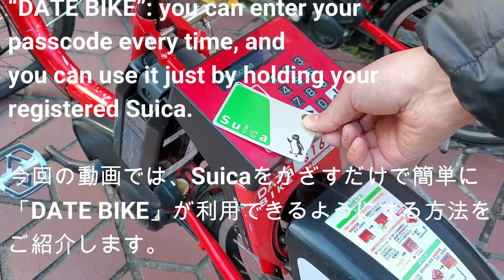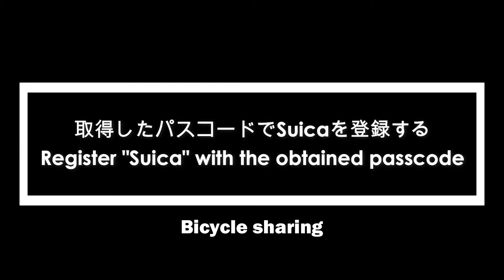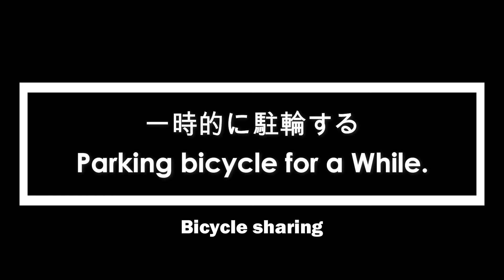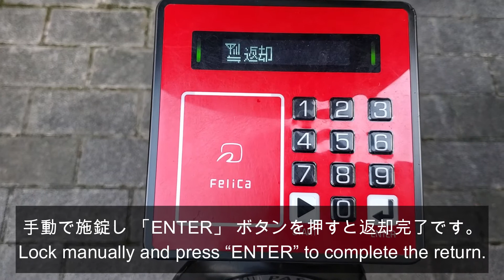ドコモ・バイクシェア"DATE BIKE"をSuicaで利用する方法 Bicycle rental in Sendai.How to use "DATE ​​BIKE" on Suica.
BSフジの旅番組で紹介された「OMOTENASHI TV」がお送りする旅動画。
自宅にいながらリモート旅行で気分を体験できると評判になっています。

仙台観光にも利用できるレンタサイクル「DATE BIKE」。
Suicaで利用できるように登録方法→乗り方→返却方法まで解説します！

“DATE BIKE” can be used for sightseeing in Sendai.
We will explain how to register with Suica, how to register, how to ride, and how to return!

“ DATE BIKE”可用于仙台观光。
我们将说明如何在Suica进行注册，如何注册，如何骑行以及如何返回！

【翻訳について】
この字幕は機械翻訳を使用しています。常に正確であるとは限りませんのでご注意ください。

[About translation]
This subtitle uses machine translation. Please note that this is not always accurate.

It is not always accurate.【関連動画】
①仙台のレンタサイクル　DATE BIKEの借り方・返し方　 Bicycle rental in Sendai. How to borrow and return "DATE BIKE".

②DATE BIKEの登録方法を2分で解説！　How to register "DATE BIKE"  in 2 minutes!